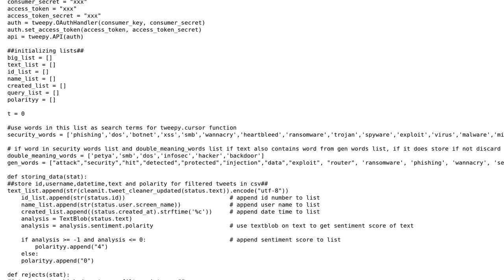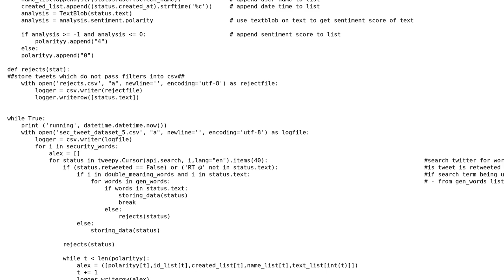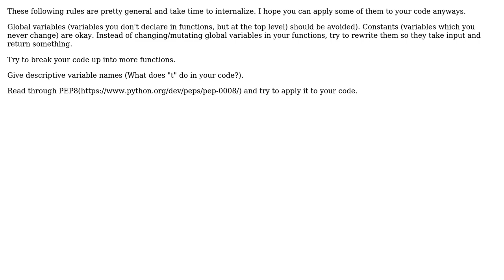Code Review: twitter data mining script in python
With thanks & praise to God, and with thanks to the many people who have made this project possible! | Content (except music & images) licensed under CC BY-SA | Music | Images & others | With thanks to user Noah Haasis user dmnte and the Stack Exchange Network Trademarks are property of their respective owners. You are responsible for your own actions.